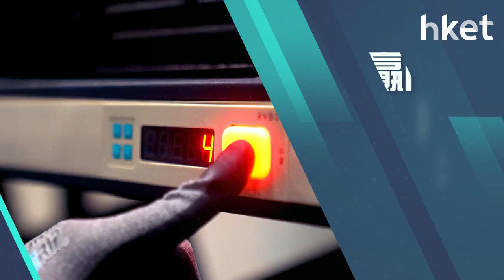【ET贏商有計】建華投資冷凍物流 強調自動化無縫直入凍倉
【ET贏商有計】建華投資冷凍物流  強調自動化無縫直入凍倉　星期四8pm見